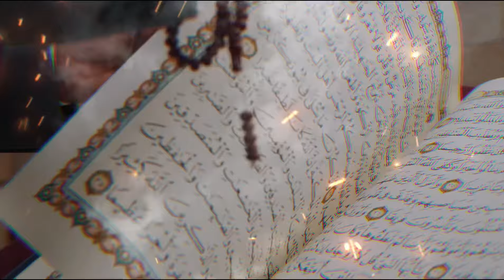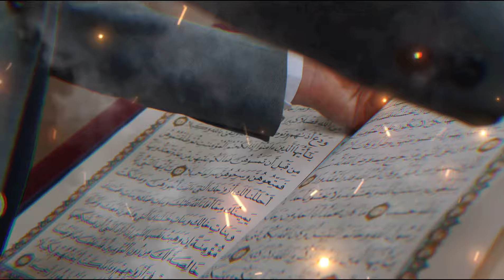Ghazwa e Uhud ka waQia | History Of Ghazwa e Uhud |ghzwai uhud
Ghazwa e Uhud ka waQia | History Of Ghazwa e Uhud |Battale Of uhud |

The Battle of Uhud was a significant event in Islamic history that occurred in the year 625 CE (3 AH in the Islamic calendar). It took place near Medina, Saudi Arabia, between the Muslims led by Prophet Muhammad and the Quraysh tribe of Mecca.
The background of the battle dates back to the Battle of Badr, where the Muslims achieved a decisive victory against the Quraysh. Seeking revenge, the Quraysh, led by Abu Sufyan, gathered a large army of about 3,000 men, including cavalry and archers, and marched towards Medina.